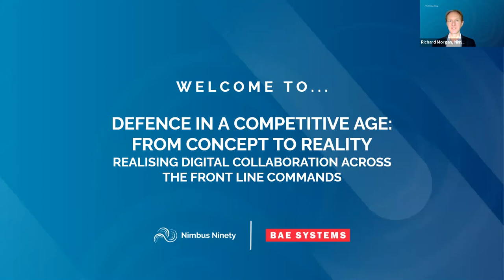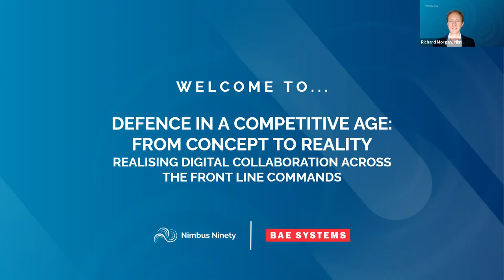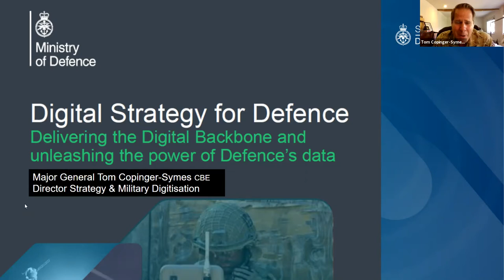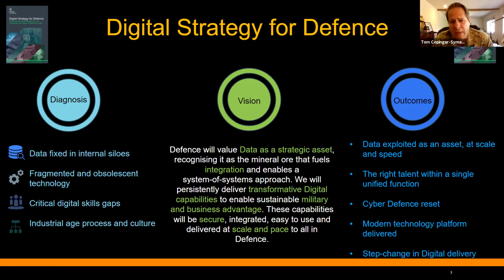Delivering the Digital Backbone and unleashing the power of Defence's data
The 2021 Defence Command Paper, "Defence in a Competitive Age", outlines a vision for the UK Armed Forces to become, “one of the most integrated, digital, and agile forces in the world, projecting our influence and promoting our capabilities on the world stage across land, air, maritime, cyberspace and space. Multi-domain integration will underpin how we operate and fight. It will drive force experimentation, development and capability prioritisation.”

But what does this actually mean for the Front Line Commands (FLCs)?  And what steps are required to enable it?

This video contains the opening remarks from our interactive workshop with comments from:
Maj Gen Tom Copinger-Symes CBE, Director Military Digitisation and Nimbus Ninety Members' Advisory Board Member, on the "Digital Strategy for Defence: Delivering the Digital Backbone and unleashing the power of Defence's data"
and
Mivy James, Digital Transformation Director, BAE Systems Applied Intelligence